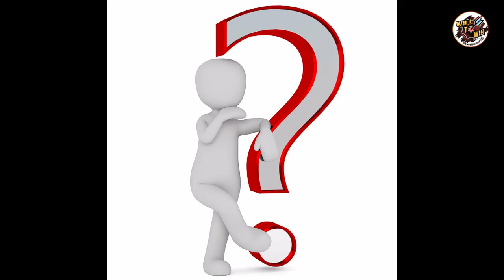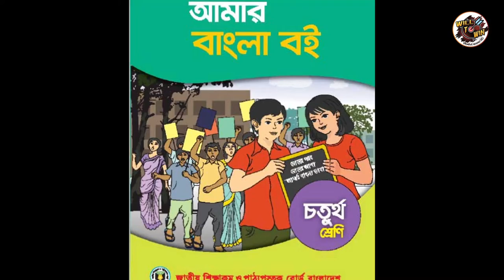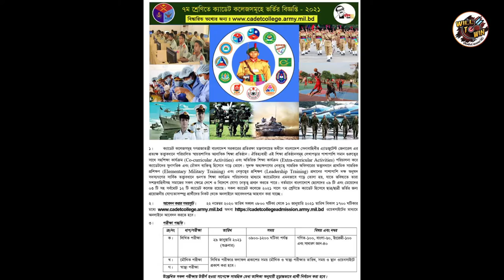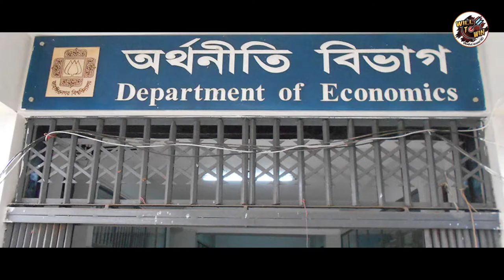এক রাখাল বালকের উত্থানের গল্প - ড.আতিউর রহমান | Dr. Atiur Rahman Biography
Presenting  Dr. Atiur Rahman Biography"এক রাখাল বালকের উত্থানের গল্প - ড.আতিউর রহমান " . Voice-Over Mejanur Rahman Labu.
Hope you will enjoy all of our exciting videos on Will To Win!

Show: Will To Win
Video Name: এক রাখাল বালকের উত্থানের গল্প - ড.আতিউর রহমান
Script : Arup
Voice-Over : Mejanur Rahman Labu
Edit :  Md. Al Amin Arnob
Content Provider : MK Production
Production: Will To Win

Will To Win YouTube channel is the complete package of unlimited entertainment.

*** ANTI-PIRACY WARNING ***
This content is Copyright to Will To Win. Legal action will be taken against those who violate the copyright of the following material presented!